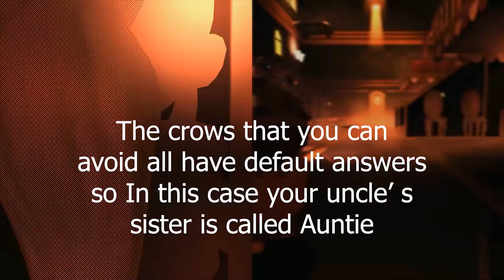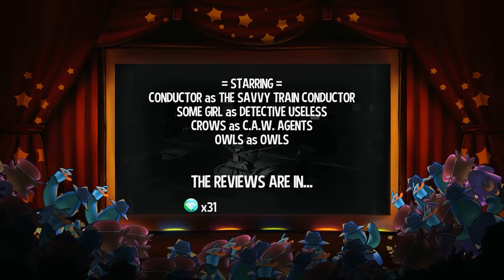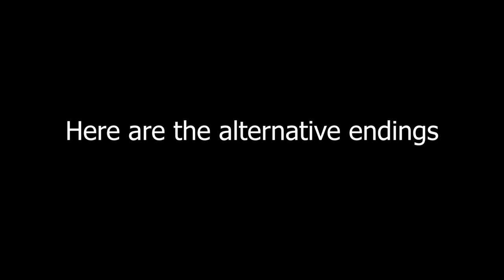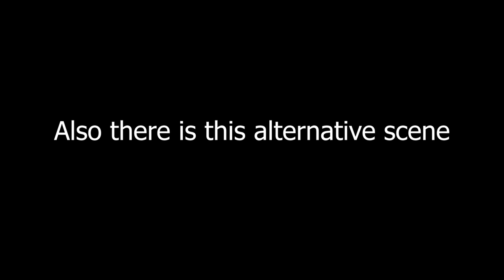A Hat in Time [Co-op] [4] I'll Eat My Hat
A..a..a..MURRRRRRDERRRRRRERRRRRRR